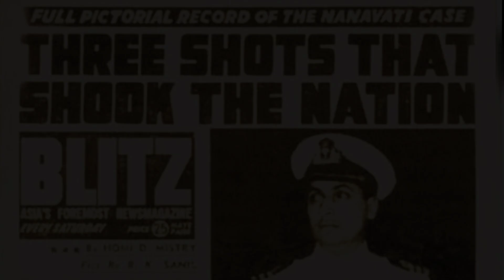UIRENA VANGA TUALTHAHNA THLENG KHA!